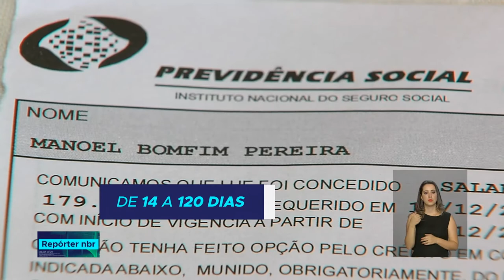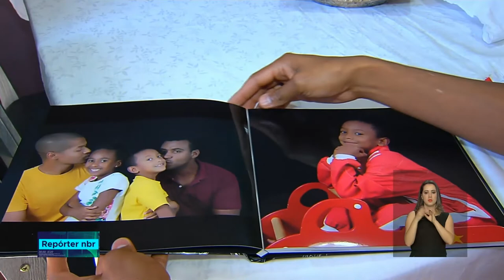Salário-maternidade é direito de todo contribuinte que acaba de ter filho ou adotar uma criança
REPÓRTER NBR  - 15.08.18:  O benefício pode ser pedido pela empresa ou direto no INSS. Esse é o tema da 3ª reportagem da série Direitos do Trabalhador.